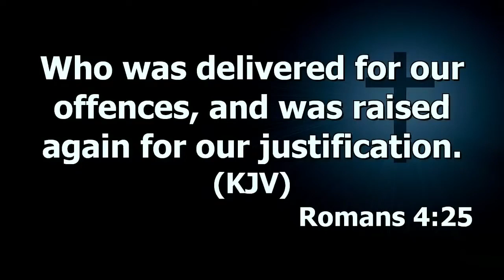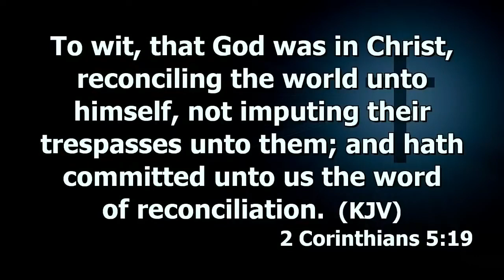In Fact, Sin Does Not Take Any Man, Including Unbelievers, To Hell | Dr. Abel Damina